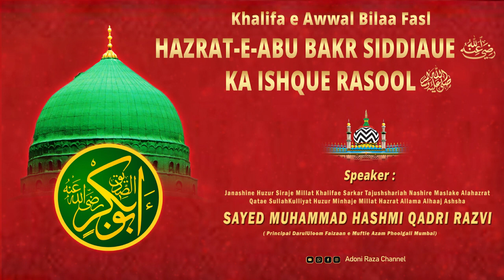Hazrat e Abu Bakr Siddiaue Radiallahutalaanhu Ka Ishaq e Rasool | By Huzoor Minhaj e Millat